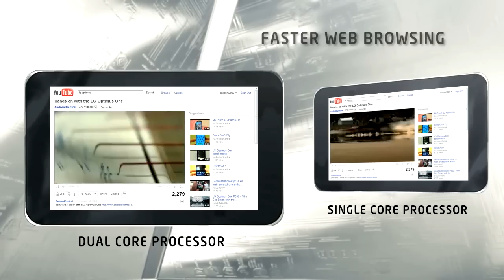New LG Optimus Pad V900 32GB 3G WIFI 8.9 inches 8.9" Tablet Worldwide Free Shipping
buy it